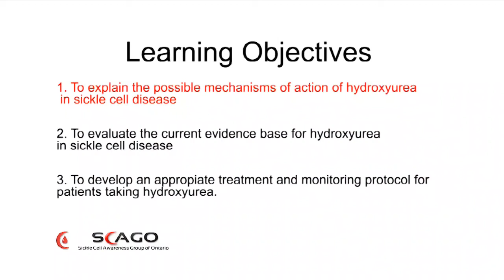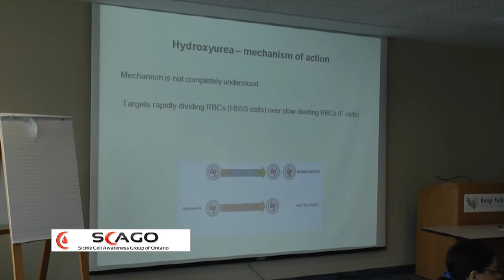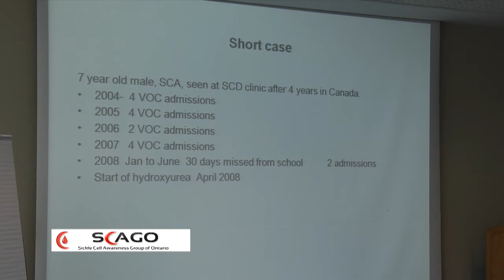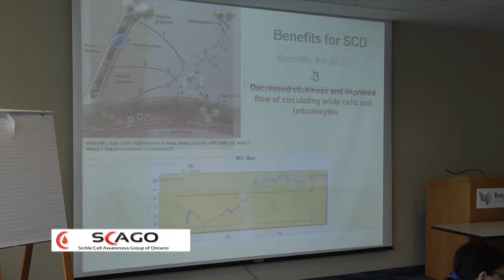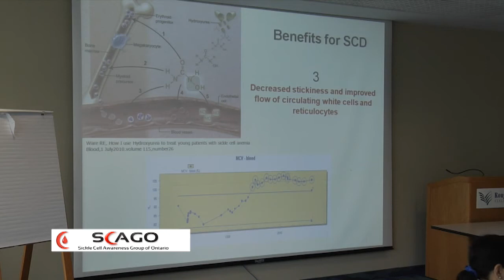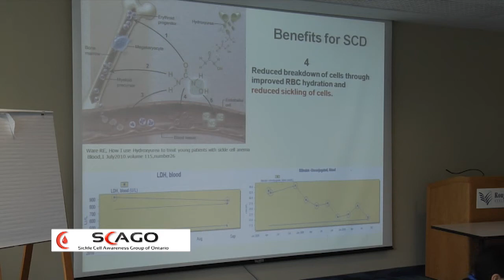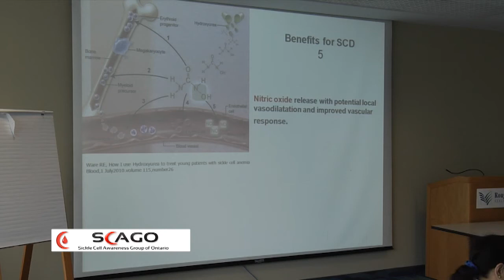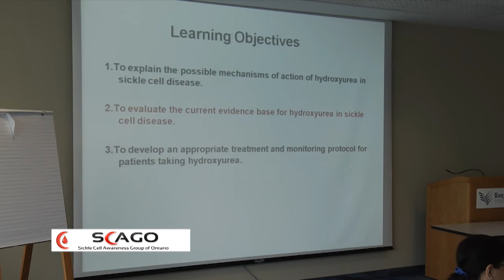Hydroxyurea in Sickle Cell pt 1